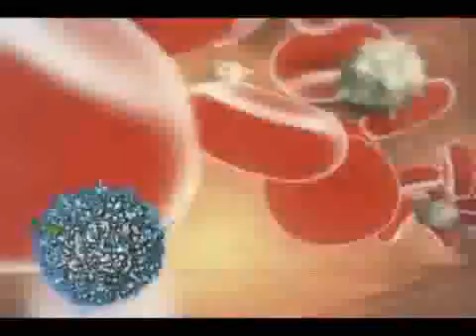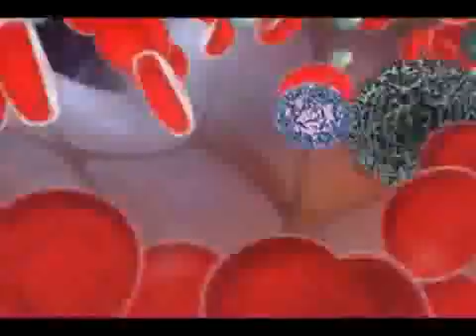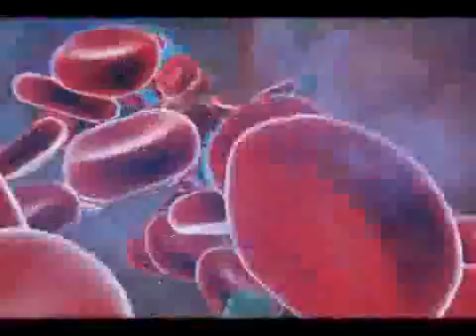How NK cells kill tumor and virus infected cells in your body_0.wmv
Natural killer cells (or NK cells) are a type of cytotoxic lymphocyte that constitute a major component of the innate immune system. NK cells play a major role in the rejection of tumors and cells infected by viruses. They kill cells by releasing small cytoplasmic granules of proteins called perforin and granzyme that cause the target cell to die by apoptosis (programmed cell death).